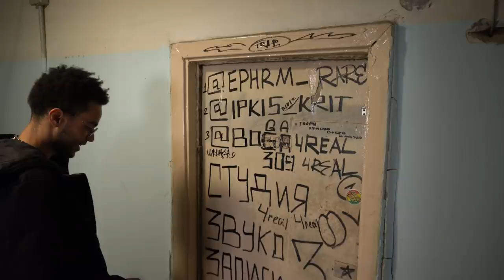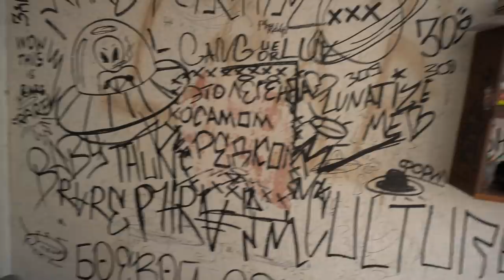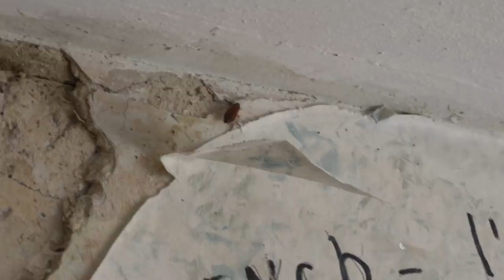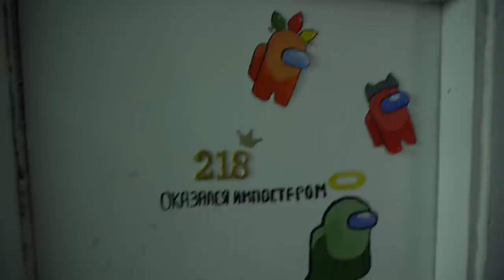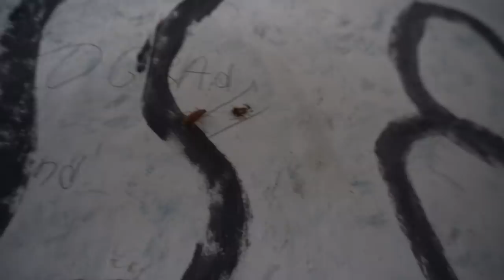Inside a $40/YEAR Soviet Ghetto College Dorm 🇷🇺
In today's video my Black Russian friend Ephraim who I filmed an interview with recently invited me out to his college dormitory, which is not only full of old Soviet goodness that Bald and Bankrupt would appreciate but also costs just $40 per year to live in. Ever wondered what Russian dorms are like? Here's a good example of one!